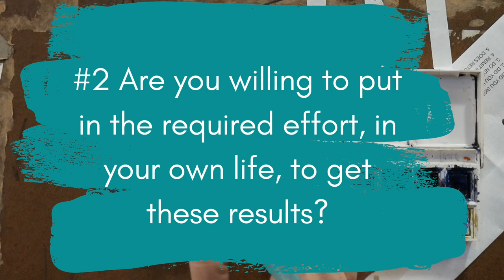Why being envious of other artists isn't ALL bad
How often do you feel envious of other artists as you scroll on social media, or when you’re in a classroom environment, and then feel guilty for having those feelings?
What if I told you that envy isn’t all bad, but that it actually has a secret message for your personal creative growth?
Most of us get jealous of other artists at one point or another, the problem is when we let this envy take over and control our behavior.

In this video I’ll share a 4 step strategy for how to deal with art envy in a positive way and give you 3 useful questions that’ll help you turn your envy into a beneficial force.

Materials I use in this video: Strathmore blank watercolor cards, Walnut darkening medium (ink), pen with Nikko G-nib, Windsor & Newton Cotman pocket box, Kuretake Zig Waterbrush Pen

*** FREE MASTERCLASS***
Curious what it's like to study with me? Check out this free masterclass about How to Make Drawings You Absolutely Love.

*** MENTORSHIP***
Want to work with me to reach your personal drawing goals? You can find out more about my online mentoring program
 Can't wait to see you in your inbox :)

*** Are you on my INSIDERS Email List yet?!?***
You can sign up while grabbing a free guide for How To Master Drawing Once and For All,

Say hi on social:
Say hi on social media. I'm @curastudio on IG and FB